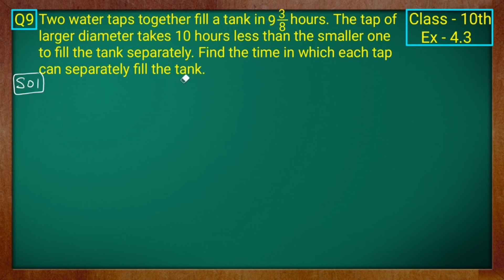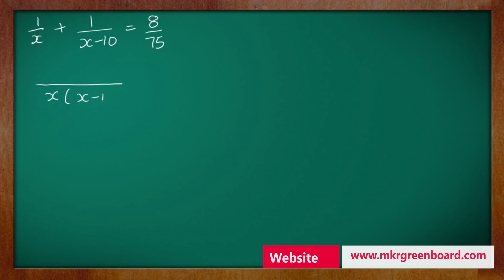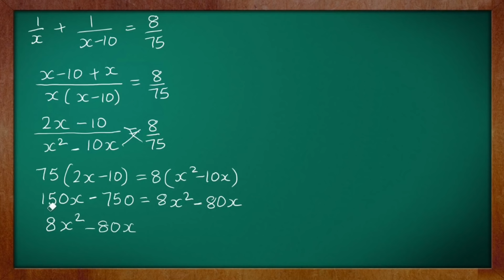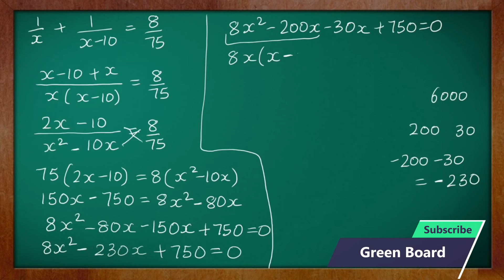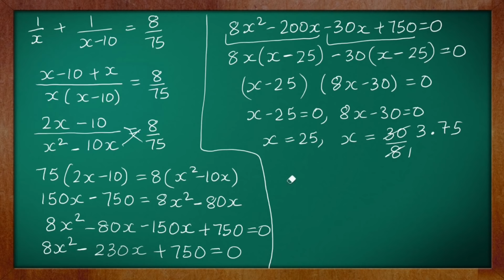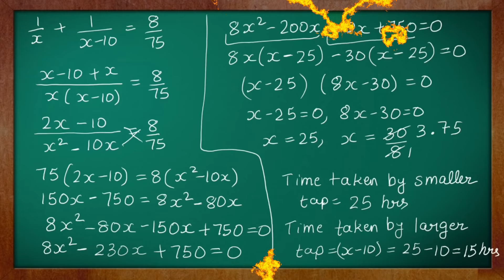Class - 10 Ex - 4.3 Q9 Maths (Quadratic Equations) NCERT CBSE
Thanks.